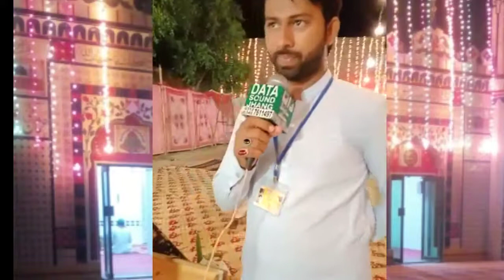Khushbu Hai Do Alam Main By Muhammad Sabahat Anjum || ApzDigital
Annual Mehfil E Naat Bazm-e-Sadaye Hasaan 18 August 2019.